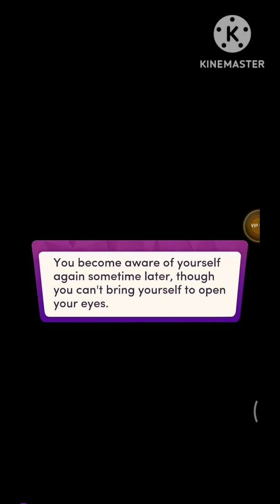BALLET DANCING! Chapters: My Accidental Husband | Chapter 8 💎💎All Used💎💎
Chapters: My Accidental Husband
When your travel plans get interrupted, you have no choice but to catch a ride to your best friend's wedding with Cruz Sorensen, the devilishly handsome best man. You can't stand each other, but one drunken night in Mexico leads to an accidental wedding! Could this marriage be the best mistake you've ever made?

CH 8
Your road trip comes to a full stop when a bus full of square dancers almost kills you! You hitch a ride with them, but will you make it to the wedding on time? And then there's this problem of a little white lie.